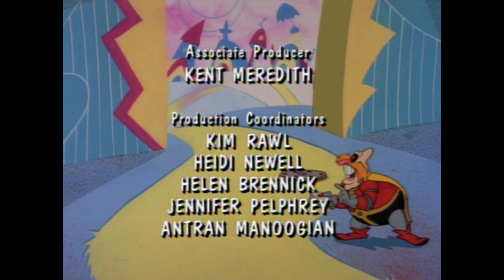The Adventures of Sonic The Hedgehog Episode Too Tall Tails | Classic Cartoons For Kids